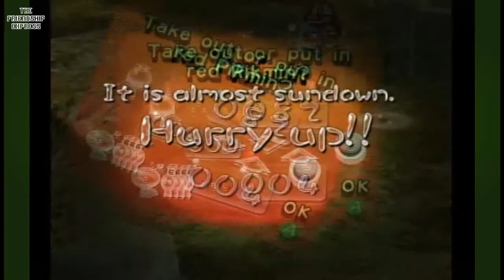Pikmin: Ep. 3: Brungle and Patterson - The Friendship Express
Why Brungle and Patterson?